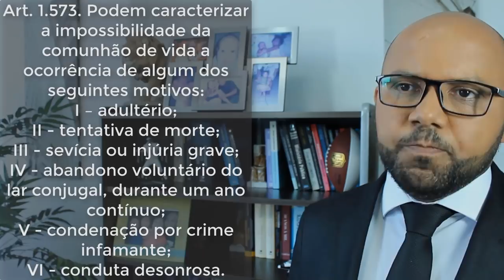Processo de divórcio, partilha de bens, alimentos, visitas aos filhos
Como Divorciar, Fazer Divórcio, Modelo de Divórcio
Respostas rápidas.

1- Para divorciar não precisa estar separado ou esperar 1 ou 2 anos, a Constituição no Art. 226. § 6º. O casamento civil pode ser dissolvido pelo divórcio."

2- Não foi excluído a separação judicial, ela ainda existe e esta lá no CC Art.1.571 e seguintes, após o prazo se entra no mesmo processo pedindo a conversão em divórcio;

3-  O divórcio pode ser EXTRAJUDICIAL, se não tiver filhos e for consensual, ou JUDICIAL, com ou sem filhos, litigioso ou consensual; vai se distribuído no domicílio de quem está com os filhos, sem não tiver filhos será o domicílio de quem entrar primeiro, será na Justiça Estadual e na Vara de Família;

4- Pode fazer o Divórcio e só depois discutir a divisão dos bens;

 Se esse vídeo te ajudou passe à frente, compartilhe e não esqueça do joinha!

Abraços, Geovani Santos Advogado

MODELO BÁSICO DE PETIÇÃO DE DIVÓRCIO LITIGIOSO

EXCELETÍSSIMO SENHOR DOUTOR JUIZ DE DIREITO DA VARA DE FAMÍLIA DO FORO REGIONAL DA .

Nome , brasileira, casada, inscrita no CPF sob o nº.100.026.747-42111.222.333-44, e-mail: , residente e domiciliada nesta cidade na Rua ., nº.123, Apto.456, CEP:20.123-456-RJ, vem por seu advogado “in fine”, mui respeitosamente a presença de Vossa Excelência, propor a presente ação de;
DIVÓRCIO DIRETO LITIGIOSO
Pelos fatos e fundamento que passam a expor.

I – DA GRATUIDADE DE JUSTIÇA

Inicialmente, afirma sob as penas da lei e com fulcro nos artigos 98 e seguintes do NCPC, que não possui condições financeiras para arcar com o ônus das custas processuais e honorários advocatícios, sem prejuízo do sustento próprio e de sua família, fazendo jus à GRATUIDADE DE JUSTIÇA. Em atendimento ao princípio da boa-fé processual informa e realidade fática segue em anexo a CTPS.

II – DO DIVÓRCIO

As partes foram casados até 01/01/2018, pelo regime de comunhão parcial de bens, casamento celebrado em 01/01/2000. Desta união adveio um filho, joão, nascido em 01/01/2005, hoje com 13 anos de idade.
Contudo, a requerente não possui mais ânimo em continuar a vida conjugal ante o término da afetividade recíproca e descumprimento de dever de fidelidade.

III – DO NOME DE SOLTEIRA

A cônjuge retornará ao nome de solteira, seja: nome de solteira.
IV - DOS ALIMENTOS
A requerente “rebus sic stantibus” dispensa o pagamento de pensão alimentícia, por estar empregada e habilitada para o mercado de trabalho.

V- DOS BENS DO CASAL E DA PARTILHA
1. Apartamento, valor venal R$50,00.
2. Veículo: R$20,00.
3. O requerido possui em seu saldo de Fundo de Garantia R$10,00, requer que o percentual de 50% seja separado para a requerida que corresponde a R$5,00, conforme direito e jurisprudência já cristalizada a respeito;
4. Cada um dos cônjuges ficarão com seus saldos bancários remanescentes de suas contas;

VI - DOS PEDIDOS
Por todo o exposto, requer:
1)  O deferimento da gratuidade de justiça;
2)  Requer Audiência de Conciliação e Mediação, por ter pleno interesse na solução pacífica da lide;
3)  Citação do requerido, para contestar no prazo legal, sob pena de revelia;
4)  Intimação do Ministério Público;
5)  Por fim a procedência da presente ação para que seja vendidos o imóvel e a casa e dividido igualmente com o casal, 50% do FGTS do requerido para a Requerida e a decretação do Divórcio em todos os seus efeitos com data de 01/01/2018, inclusive retornando o nome da requerente para o seu nome de solteira, seja: nome de solteira, expedindo ofícios necessários e a respectiva carta de sentença;
6) A expedição de competente ofício para averbar a sentença desta ação de divórcio na Certidão de Casamento lavrada no TERMO:123 / LIVRO:456 / FOLHA:001, na 1ª Circunscrição do Registro Civil das pessoas Naturais e Tabelionato, com endereço na Avenida ., nº.123, rio de Janeiro.
Protesta provar o alegado por todas as provas lícitas e em direito admitidas;
Sejam as publicações publicadas em nome de seus advogado Geovani dos Santo, OAB/RJ nº.;
 Dá-se a causa o valor de R$75,00 (apartamento+carro+FGTS).

Termos em que,
Pede deferimento.